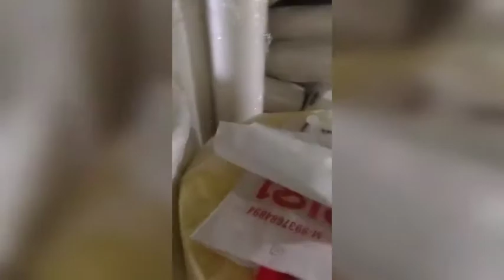Oripack Solution, Cuttack-Odisha, Non Woven Carry Bag Manufacturing Plant No-02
Oripack Solution, Cuttack-Odisha, Non Woven Bag Manufacturing Plant No-02

Non woven bag Manufacturers in Odisha
Non woven Carry Bag Manufacturers in Odisha
D-Cut Non Woven Bag manufacturers in Odisha
Carry Bag offset Printing Service in Odisha
D-Cut Printing Service in Odisha
w-Cut Printing Service in Odisha
Box Bag Printing Service in Odisha
Promotion bag manufacturers in Odisha
Grasory bag manufacturers in Odisha
plastic carry bag manufacturers in Odisha
polytechnic bag manufacturers in Odisha
Loop Handle bag manufacturers in Odisha
non woven fabric suppliers in Cuttack
non woven fabric suppliers in Odisha
non woven fabric traders in Odisha
non woven fabric wholesale price in Odisha
non woven bag price in Odisha
non woven bag wholesale prices in Cuttack-Odisha,
Non woven bag wholesalers in Odisha
non woven carry bag wholesalers in Odisha
carry bag wholesalers in Odisha
paper bag manufacturers in Odisha
paper bag wholesalers in Odisha
eco friendly bag wholesalers in Odisha
eco friendly bag Manufacturers in Odisha